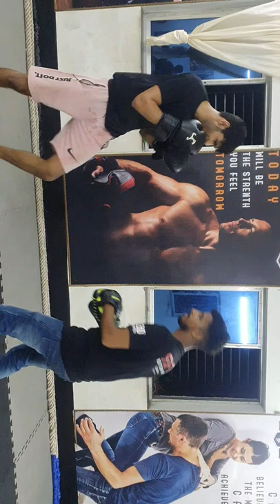Jab, right upper cut, left hook right hook❗Boxing pad work. Boxing basic punches combo's🔥mkrnation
Jab, right upper cut, left hook right hook❗

Boxing pad work.

Boxing basic punches combo's🔥